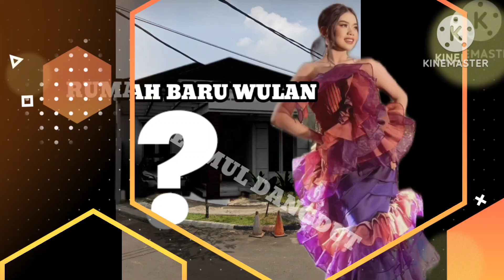COME ON BERKUNJUNG KE RUMAH BARU WULAN "SEMOGA WULAN LIVE DIRUMAH BARUNYA"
allgandulilah rezeki wulan lwemata banyak sehinggal bisa membeli sebuah rumah walaulun masig nyicil